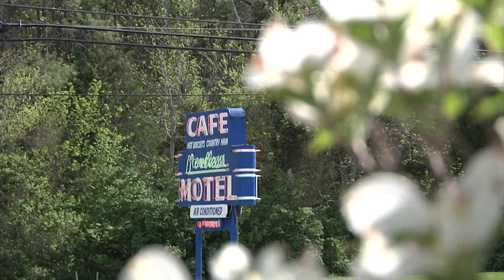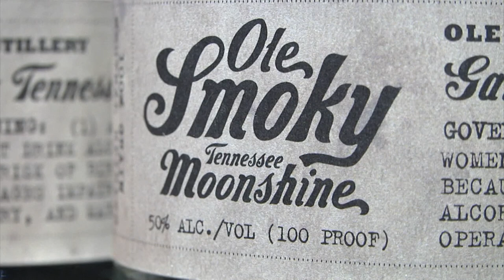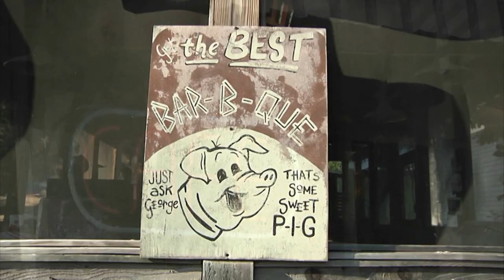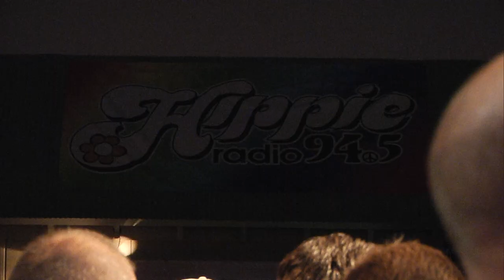Music City Roots 10/23/2013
Watch Party From The Archives Episode 65 - Performances By: A.J. Croce | Poor Old Shine | Shelf Dusters Union | Robbie Fulks | The Wood Brothers